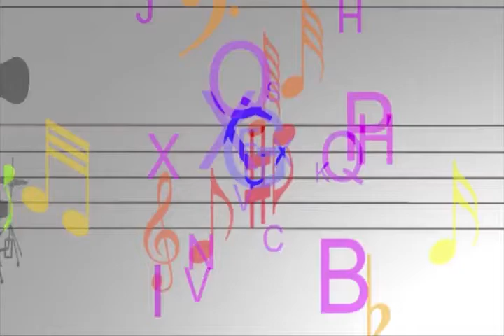Arte Solidária na Aperipê TV entrevista Tom Ramos canto compositor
Programa Arte Solidária na Aperipê TV produzido e apresentado por João Moura aos sábados às 14:h.